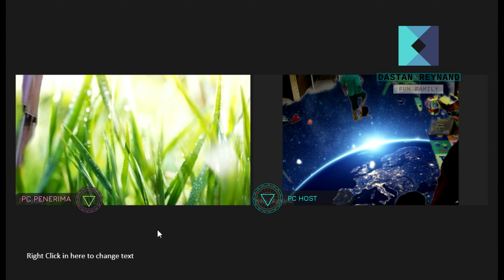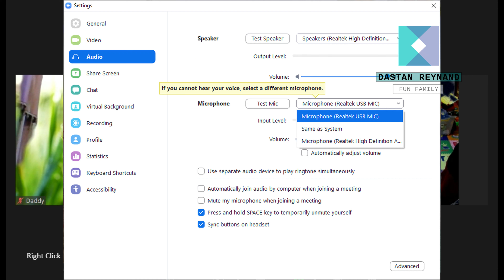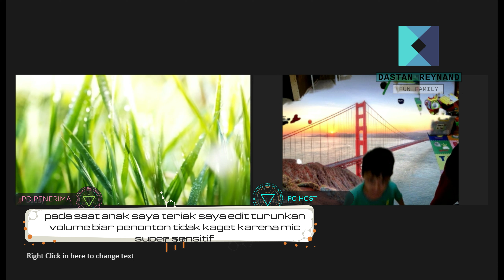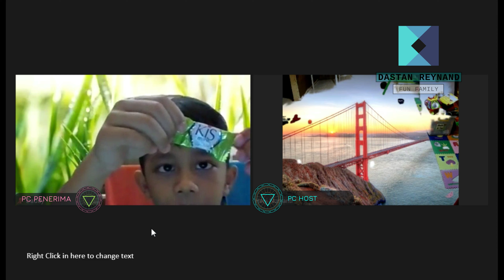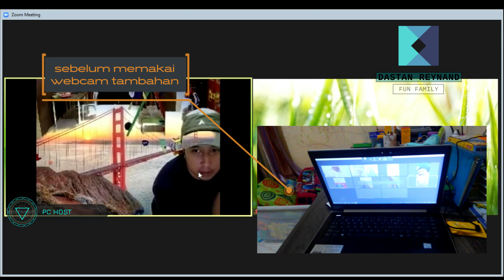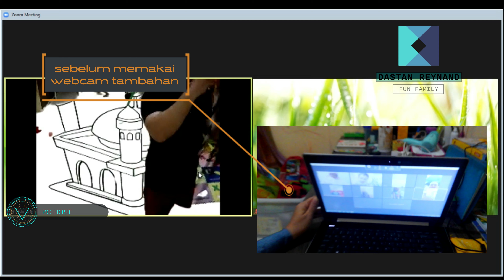Review Jujur : Zoom Dengan Webcam NYK Nighthawk Nemesis A80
Sebelumnya Kami telah menyeleksi beberapa webcam streaming  terbaik di bawah 1 jutaan untuk menunjang kegiatan online meeting. Tingginya harga webcam lain dengan kualitas terbaik akan membuat pembeli seperti kami untuk banyak berpikir sebelum membeli apalagi secara pemakaian yang mungkin tidak seurgent kantor atau perusahaan di mana webcam dipergunakan untuk berkoordinasi antar unit dan pihak terkait online meeting terlebih di saat pandemi covid 19 seperti sekarang. Biasanya kalau untuk keperluan yang sangat serius untuk keperluan kantor paling tidak membutuhkan setidaknya dana sekitar 1-2 jutaan untuk membeli webcam dengan kualitas terbaik. Beruntungnya, banyak perusahaan di luar sana yang masih berpihak pada keluarga kecil seperti kami di mana harga dan optimalnya suatu produk adalah faktor pertama dalam memilih suatu barang. Awal mulanya kami melihat review yang bagus dari para gamer untuk kegiatan livestreaming youtube, twitch dan facebook sehingga kami melihat adanya potensi untuk digunakan pada kegiatan online meeting. Menurut kami NYK menciptakan beberapa webcam dengan produk yang aman dan optimal dari sisi harga dan kualitas dan yang kami gunakan adalah produk seri Night Hawk Nemesis A80 . Bahwa dengan uang sekitar 300 ribuan, kita bisa mendapatkan kamera yang bisa dibilang cukup oke dan aman untuk digunakan pada kegiatan online meeting seperti Zoom dan Google Meet. Menurut pengalaman kami setelah beberapa minggu menggunakan produk ini kami rasa pun untuk kantor berkapasitas kecil masih cocok menggunakan produk ini dengan output kualitas gambar dan input sensitif audio yang cukup memuaskan. kalau buat kami sih yang penting bisa fleksibel dan kualitasnya lebih bagus dari webcam bawaan laptop kami yang serinya udah agak lama di mana kamera bawaan laptop kualitasnya belum HD, sehingga daripada ganti laptop buat dapat kamera bagus ya mending nambah kamera aja sih